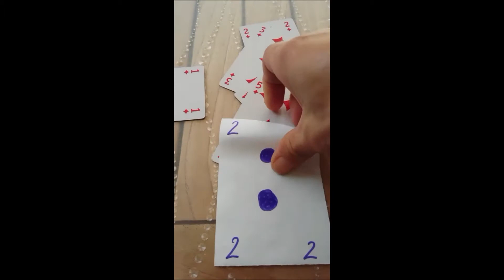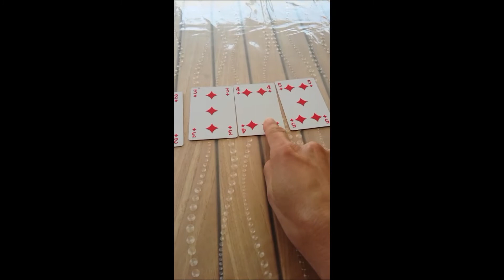Ordonner des quantités